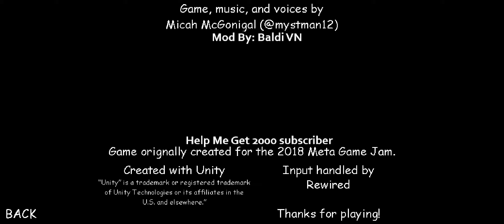Fen Helps Baldi REMASTED